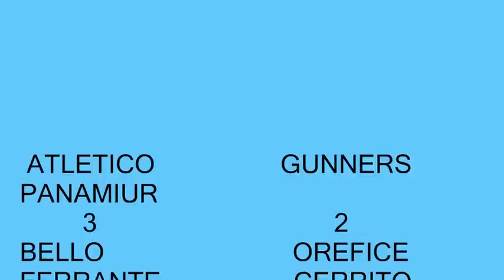atletico panamiur-gunners 3-2